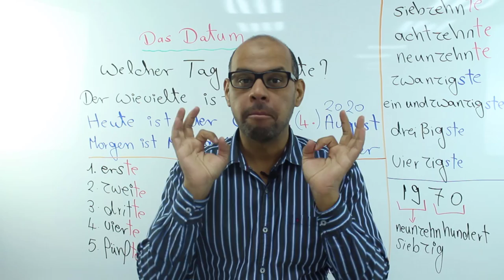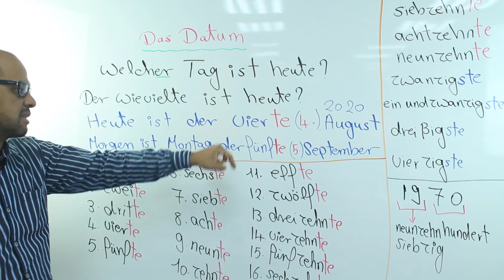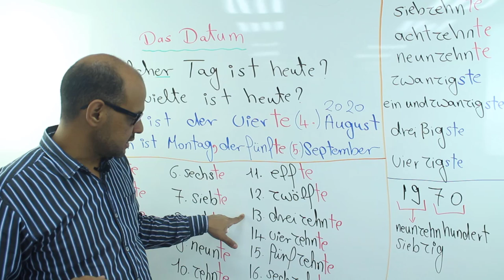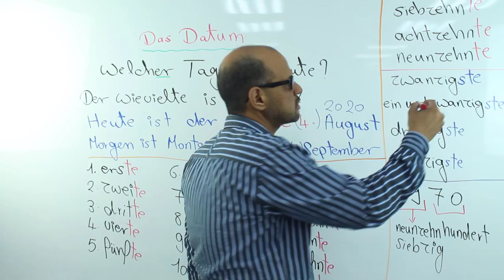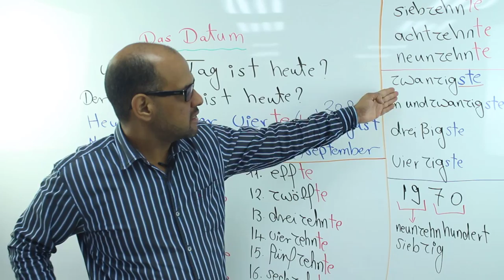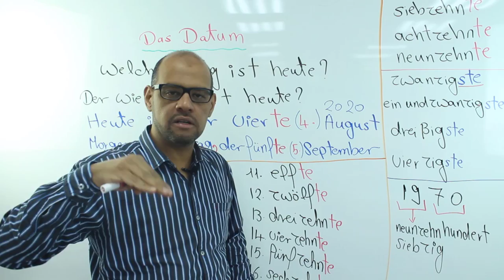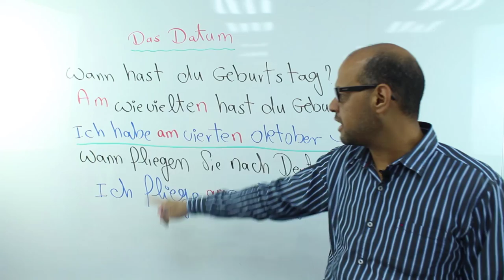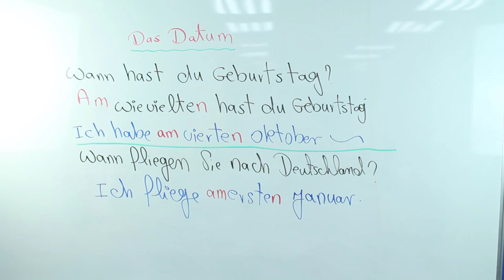92 - Das Datum كيف تتكلم عن التاريخ والاعداد الترتيبية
يرجى الإشتراك ✔️ ليصلكم كل جديد و اللايك 👍 هو أقوى دعم ممكن أن تقدموه لي فلا تبخلوا به علينا , فعل زر التنبيهات 🔔 ليصلك اشعار لحظة نشر الفيديو

محبكم أستاذ محمد شحاته 🌹

كلمات للبحث عن دروسنا بجوجل ويوتيوب
Deutsch als Fremdsprache Mit Herr Shehata für Deutsch A1 , Deutsch B1 bis Deutsch C1  - Deutsch lernen A1 , Deutsch lernen A2 , Deutsch lernen B1 , Deutsch lernen B2  -. Mit diesen Videos auf Deutsch kannst du deine deutsche Aussprache verbessern, üben durch Hören und Nachsprechen, deutsche Redemittel und Dialoge Deutsch lernen, Deutsch Wortschatz (deutsche Vokabel) erweitern, dein Deutsch verbessern, Deutsch verstehen und Deutsch sprechen lernen. Du findest Lektion Deutsch lernen mit Spass, Deutsch lernen mit Dialogen, Online Deutsch lernen als Fremdsprache, Deutsch lernen mit Geschichten und Online Deutschkurse / Deutschvideos für Deutschlerner hier bei deinem Deutschlehrer und deiner Deutschschule! Lerne Deutsch (englische Untertitel) mit uns! Learn German with English subtitles.

- Goethe-Zertifikat A1: Fit in Deutsch 1
- Goethe-Zertifikat A1: Start Deutsch 1
- Goethe-Zertifikat A2: Fit in Deutsch
- Goethe-Zertifikat A2
- Goethe-Zertifikat B1
- Goethe-Zertifikat B2
- Goethe-Zertifikat C1
- Goethe-Zertifikat C2: GDS
- TestDaF
- TestAS
- Goethe-Test PRO
-  Oft gestellte Fragen